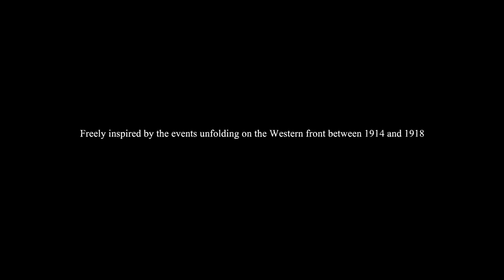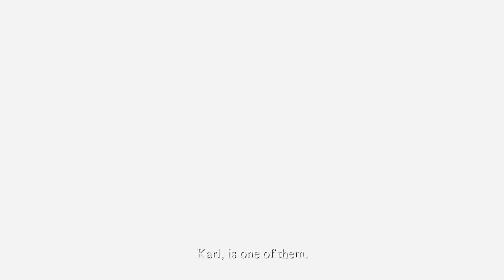Uranium Man part 6 Heading for the Border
A new chaotic challenge - every time I die, we jump to the next game in the list.

The current list of 6:
Dragon Age: Origins
Portal
Mass Effect
Spyro the Dragon (Spyro - Reignited Trilogy)
The Last Express
Valiant Hearts